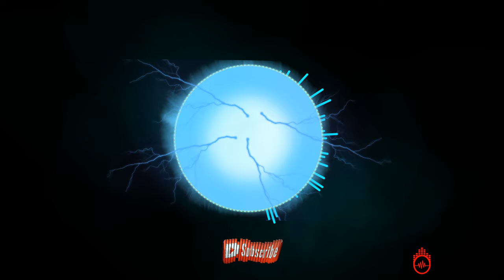"Over The Sky" Freestyle / Trap Beat Rap Hip Hop Instrumental (Prod by. Midland Union Beats)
This Trap Rap Hip Hop Instrumental  Beat was produced by Midland Union Beats!  If you like the overall quality of this Sick "Over The Sky" Freestyle / Trap Beat Rap Hip Hop Instrumental (Prod by. Midland Union Beats , then hit "Thumbs up"! Enjoy it!

***Das Team ***

 My Equipment:
🎵Keyboard / Alesis V Mini
🎵Laptop / Acer Predatos Helios 300
🎵Boxen / Logitech Z533
🎵Tastatur/Maus HAVIT Gaming Tastatur und Maus
🎵Kopfhörer / Beats by Dr. Dre Beats Solo3